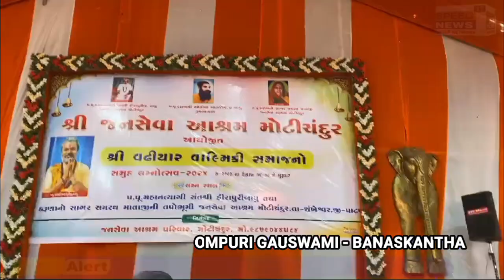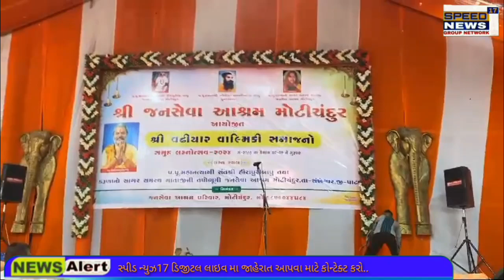NEWS જનસેવા આશ્રમ મોટીચદુર દ્વારા શ્રી વઢીયાર વાલ્મિકી સમાજના સમુહલગ્નોત્સવમાં ૧૬ નવયુગલોએ પ્રભુતામા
શ્રી જનસેવા આશ્રમ મોટીચંદુર દ્વારા શ્રી વઢીયાર વાલ્મિકી સમાજના સમુહલગ્નોત્સવમાં ૧૬ નવયુગલોએ પ્રભુતામાં પગલાં પાડ્યા...

અત્યારના જમાનામાં મોંઘવારીએ માજા મૂકી છે ઘણાબધા ખર્ચાઓ પણ વધી રહ્યા છે અત્યારના સમયમા મધ્યમ અને ગરીબ પરિવારોને જીવન જરૂરિયાત ચીજ વસ્તુઓની ખરીદી કરવી ખુબજ અઘરી બની છે આવા સમયમાં પોતાના દીકરી દીકરાના લગ્નની વાત કરવામાં આવે તો ગરીબ લોકો પોતાની પાસે પૂરતા રૂપિયા ના હોવાથી ઉછી-પાછી કરી પોતાની દીકરી-દીકરાઓ પરણાવતા હોય છે ત્યારે આવા ખર્ચાઓ પર કંટ્રોલ કરવા માટે તમામ સમાજો દ્વારા સમાજના સમાજ બંધુઓ ભેગા મળીને કમિટીઓ બનાવીને દરેક સમાજો માં ખોટા ખર્ચાથી બચવા ગરીબ અને મધ્યમ વર્ગના પરિવારો મોંઘવારીમાં પોતાના દીકરી દીકરા ના લગ્ન ધામધૂમ પૂર્વક સમાજના રીત રિવાજ મુજબ કરી શકે અને વધારે ખર્ચાઓ ટાળી શકાય તે માટે સમૂહ લગ્નનું આયોજન કરતા હોય છે અને મધ્યમ અને ગરીબ પરિવારો સમૂહ લગ્નમાં પોતાની દીકરીને પરણાવવાનો એક અમૂલ્ય અવસર મળે તેવા ઉમદા આશયથી સમાજ સુધારકો, વડીલો તેમજ યુવા મિત્રો સમૂહ લગ્ન કરાવતા હોય છે ત્યારે પરમ પૂજ્ય અલખનો અવતાર મહાન ત્યાગી સંતશ્રી હીરાપુરીજીબાપુની અમી દ્રષ્ટિ તેમજ કરૂણાનો સાગર એવા સમરથમાતાજીની કૃપાથી તપોભૂમિ શ્રી જનસેવા આશ્રમ મોટીચંદુર ના પાવન પરિસરમાં પરમ પૂજ્ય ભરતપુરીબાપુની પાવન નિશ્રામાં આજરોજ સંવત ૨૦૮૦ ના વૈશાખવદ-૭ ને ગુરૂવાર તા.૩૦/૦૫/૨૦૨૪ ના રોજ સવારે સમુહલગ્નોત્સવ યોજાયો જેમાં ૧૬ નવયુગલોએ પ્રભુતામાં પગલાં પડ્યા.સંતોના સામૈયા બાદ ૧૬ નવયુગલો તેમજ વાલ્મિકી સમાજને પરમ પૂજ્ય સંતશ્રી ભરતપુરીબાપુ તથા બ્રહ્મચારી આશ્રમ ગોતરકા ના સંતશ્રી નિજાનંદબાપુ સહિત દરેક સંતોએ આશીર્વાદ આપ્યા હતા. ભરતપુરીબાપુ એ સંદેશો આપ્યો હતો કે તનનો કચરો એટલે કે દારૂ,માંસ તથા ખોટા વ્યસનોને દૂર કરો.મનનો કચરો એટલે કે ઈર્ષ્યા, અહંકાર, ક્રોધ,લોભ,મોહ ને દૂર કરો.બેટીબચાઓ-બેટીપઢાઓ,
સમાજ બચાઓ અને રક્તદાન કરી કોઈકનું જીવન બચાવવા સંદેશો આપ્યો હતો.અને નવી જિંદગીની સફરની શરૂઆત કરનાર ૧૬ નવયુગલોને સોના-ચાંદીના દરદાગીના, તિજોરી-કબાટ,ગાદલા- રજાઈ, પંખા,લગ્ન નોંધણી પ્રમાણપત્ર સહિત તમામ રસોડા સામાન ભેટ અર્પણ કરવામાં આવેલ.ત્યારે ૧૬ કન્યા,૧૬ મૂર્તિયાના પરિવાર સહિત લગભગ બે હજારથી વધુ વાલ્મિકી સમાજ આનંદ વિભોર થયેલ.

ઓમપુરી ગૌસ્વામી બનાસકાંઠા સાથે ઇન્દ્રસિંહ વાઘેલા  ઉતર ગુજરાત સ્પીડ ન્યુઝ 17